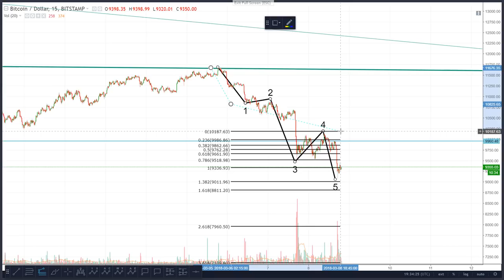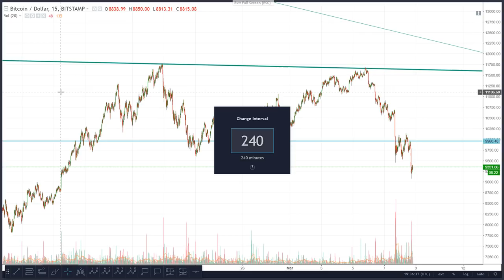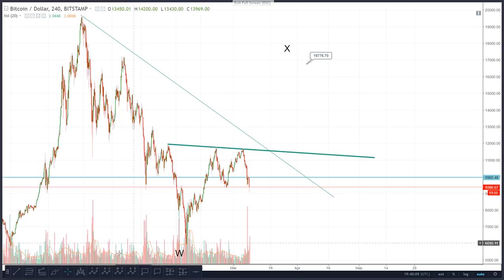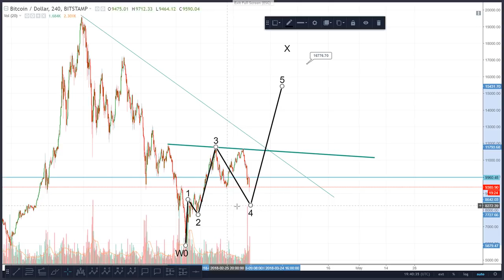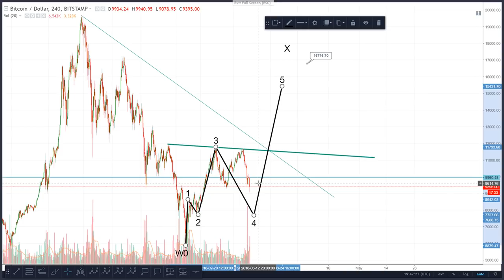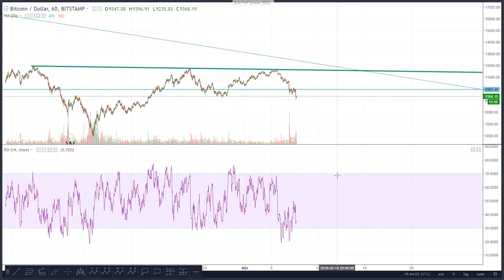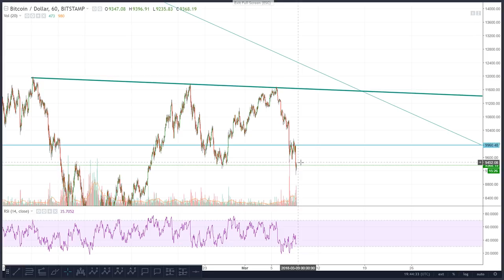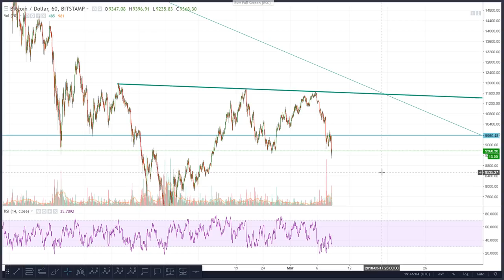Bitcoin price technical analysis : 8th March 2018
Bitcoin price prediction. Bitcoin price technical analysis. Where will Bitcoin price be heading? See the video for my analysis on bitcoin price